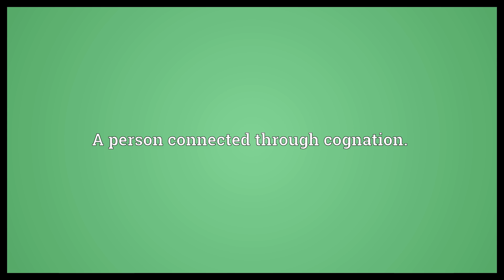Cognatus Meaning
Video shows what cognatus means. A person connected through cognation..  Cognatus Meaning. How to pronounce, definition audio dictionary. How to say cognatus. Powered by MaryTTS, Wiktionary